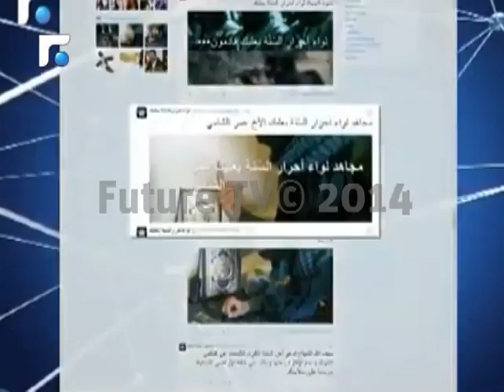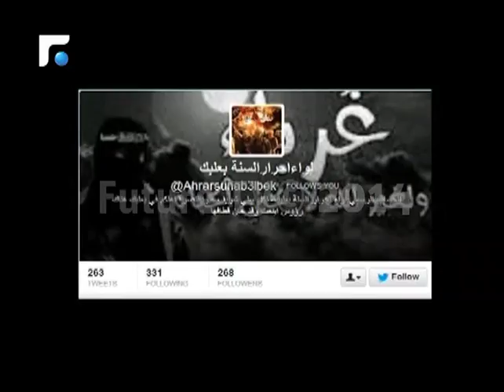بالفيديو: كيف قبضت شعبة المعلومات على مشغّل موقع لواء احرار السنة بعلبك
دأب حساب لواء احرار السنة بعلبك على تويتر بالجملة الى تبني عمليات ارهابية حصلت في بيروت والهرمل وعدد من المناطق
 لم يتوقف هذا الحساب عن تهديد  المسيحيين والسياسيين وقيادة الجيش شاغلا وكالات الانباء العربية والعالمية مع كل انفجار او اهتزاز امني. الا ان هذا الحساب المشبوه وقع اخيرا في قبضة القوى الامنية
مكتب مكافحة جرائم المعلوماتية عمل جاهدا على تحديد هوية مستخدم ومشغّل الصفحة وتمكن من تحديد الجهاز الذي يتم من خلاله تشغيل الحساب، وهو بلاكبيري
 وبعد تحديد نوع الشبكة المزودة للانترت، ومعرفة اماكن تواجده، تعاون المكتب مع شعبة المعلومات التي وصلت الى داتا الاتصالات واكملت التحقيقات لتتمكن اخيرا من القاء القبض عليه
 حسين شومان الحسين، هو بطل لواء احرار السنة، من مواليد العام 1995، تم نقله الى المديرية العامة في بيروت للتحقيق معه، معترفا بتشغيله الحساب المشبوه
أحجية حساب لواء احرار السنة بعلبك فكّت، بعد الانجاز الامني الدقيق الذي حققته شعبة المعلومات والقوى الامنية التي حولت الصفحة التي كادت ان تشعل فتنة الى صفحة يظهر على صدرها العلم اللبناني.
الى ذلك تبقى التساؤلات عن الجهة التي تقف خلف الحسين الذي لا يملك سوى جهاز كمبيوتر.
تقرير: سلمان عندراي

تقارير إخبارية
News Reports